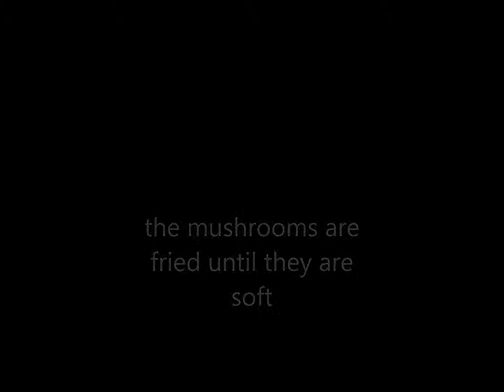How to make delicious fried mushrooms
I wash some edible store-bought mushrooms(agaricus bisporus/Portobello mushroom).
Then I chop the mushrooms up.
Following this I place the mushrooms in a pot and pour in a little water. (here I filled the pot only halfway.
I let the water in the pot come to a boil and let the mushrooms cook another three minutes in the boiling water.
I then pour the mushrooms into a sieve I put in my sink.
I chop up some garlic.
I add some oil to an empty pot.
When the oil gets hot, I add the garlic.
I let the garlic get a little brown and then I add the mushrooms.
I fry the mushrooms until they become soft enough to eat.
The dish can be eaten either  as a main dish or a side dish.